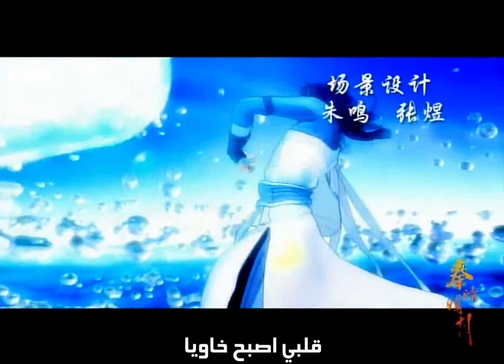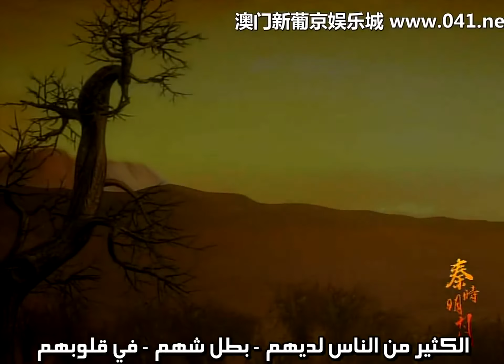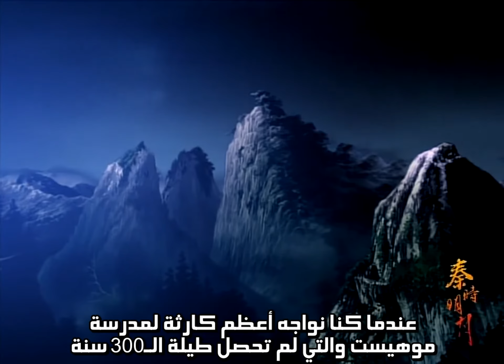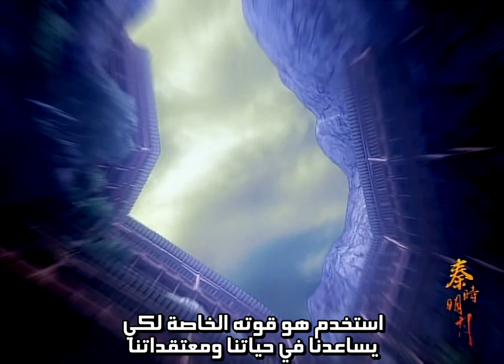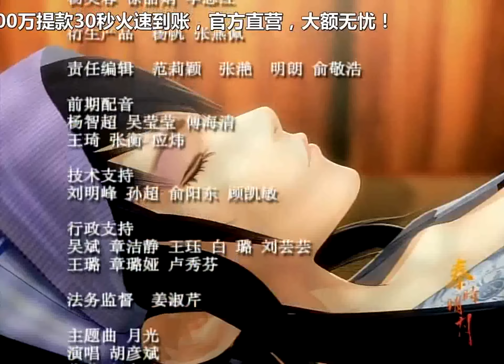أسطورة تشين الموسم الثالث الحلقة 6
إن كنت تبحث عن أنمي يحتوي على قصة فريدة ومميزة فأنت تشاهد الأنمي الصحيح
وهنا رابط التقرير المبسط عن هذا الأنمي الرائع:

أنمي (أسطورة تشين) أحد الأنميات الصينية الشهيرة.
تصنيف هذا الأنمي: مغامرات، تاريخي، مهارات قتالية، خيال.
على الرغم من عدم إنتشار  هذا الأنمي عالمياً، إلا أني وقعت في حب هذا الأنمي، وكان دافعاً لي لترجمة هذ الأنمي إلى اللغة العربية, للوهلة الأولى ترى بأن الرسم سيئ جداً ولكن هذا لا يتعارض مع قصته الشيقة والفريدة، ولكن من الرائع في هذا الأنمي ايضاً هو بأنه في كل موسم تزداد جودة الرسم إلى الأفضل.